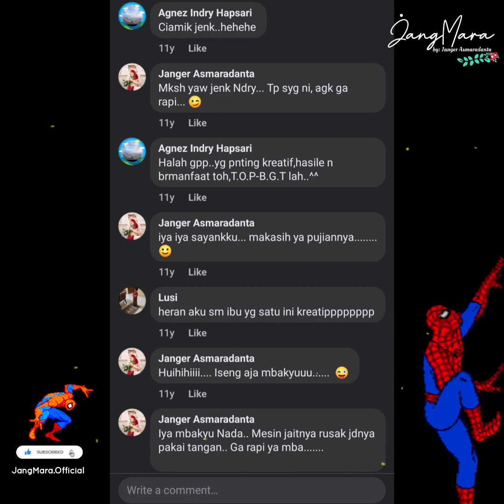KREATIF ! daur ulang 1 handuk bekas menjadi Toddler Stuff bermanfaat | JangMara.Official